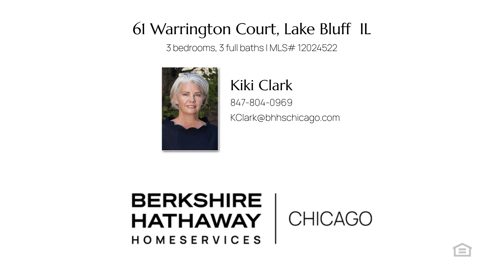Home for sale - 61 Warrington Court Lake Bluff, IL 60044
$775,000
61 Warrington Court Lake Bluff, IL 60044
3 bedrooms, 3 baths, 2,559 square feet, MLS# 12024522

Welcome to easy living. Spacious 'Model A' unit in the sought-after Armour Woods neighborhood. Great open floor plan with large entryway features a formal living room with soaring vaulted ceiling, skylights and oversized gas-burning fireplace, dining room. A versatile den/home office leads into the heated, all-season sunroom. This special room boasts all glass walls and ceiling, offering panoramic views of the private patio and gorgeous gardens. The updated kitchen (2019) with newer stainless steel appliances, quartz countertops, stylish tile backsplash, a center island, a pantry closet, ample breakfast table space and a conveniently located laundry closet nearby. Adjacent to the kitchen, a sliding door opens to the new Trex deck (2020), providing space for a dining table and BBQ. Two spacious bedrooms on the main level including a private primary suite complete with a dressing area, a generous wall of closets and an updated bath with double vanity. The second bedroom with an adjacent full bath is currently serving as a home office with custom built-in shelving. The second level provides a secluded haven for guests comprising an en-suite bedroom with a third full bath and a tranquil sitting room ideal for relaxation. The expansive, unfinished lower level features abundant natural light, a convenient workbench, built-in shelving and extensive storage options. It presents versatile possibilities to create a recreational room, an entertainment area, or an additional guest room. The property benefits from a complete re-landscape design by Mariani Landscape (2020), showcasing all-new professional landscaping with vibrant flowering perennials, a charming stone patio, a secluded private sitting area and enchanting natural gardens. A true nature lover's paradise! An added bonus is the adjoining conservancy land that the homes backs up to, which ensures exceptional privacy. Additional updates include exterior painting (2020), new chimney cap (2020), Kitchen countertops, tile backsplash and ss appliances (2019), on-demand hot water heater (2019), sump pump and ejector pit, both with backup (2019), fresh interior painting (2019). Full renovation of the kitchen and two full baths by the previous owner (2014). Minutes to Charming downtown Lake Bluff with restaurants, shopping, coffee shops, Metra train station and beautiful Lake Michigan beach.

Represented by:
Kiki Clark, Berkshire Hathaway HomeServices Chicago